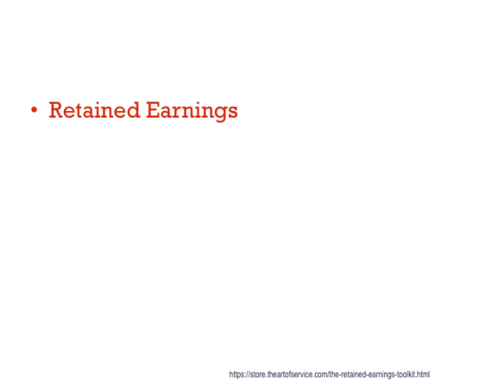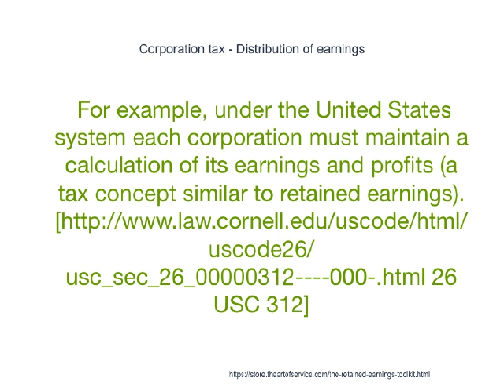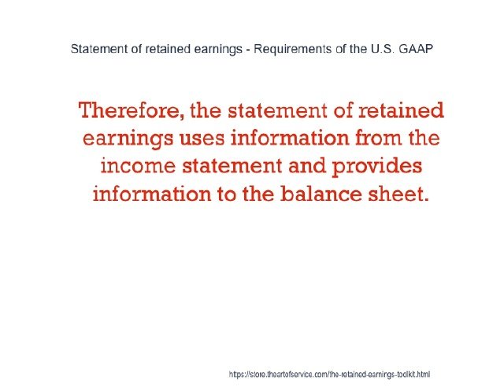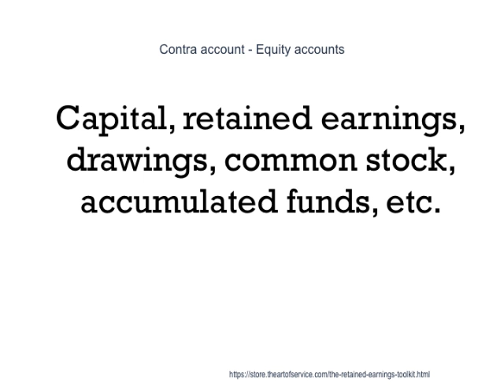5 Retained Earnings Questions You Should Ask Organizers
Download this free 5 equity, trad e debtors, trade creditors, dividendRetained Earnings Questions You Should Ask Organizers Powerpoint here: